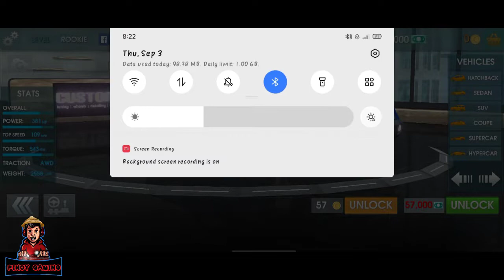Driving School Sim Ovilex | (OFFICIAL RELEASED) | First Look Gameplay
Get behind the wheel of you favorite cars, play Driving School Sim!

Do you love driving cars? Driving School Sim, the latest driving simulator will allow you to feel what driving a real car is! Driving School Sim allows you to get behind the wheel of the newest cars on the market!

Features
• More than 150 vehicles to drive - updated regularly!
• Lots of huge detailed realistic maps
• Smooth and real feeling car handling
• Different licenses to take, Car, Bus and Truck
• Race Mode
• Learn Mode
• Online Multiplayer Modes: Racing and Free Ride
• Detailed vehicle interiors with ambient lighting
• Improved damage system
• Gas System with refilling at gas stations
• Manual Transmission with clutch
• New Real engine sounds
• Next-Gen weather conditions
• Controller Support, play with your Gamepad!